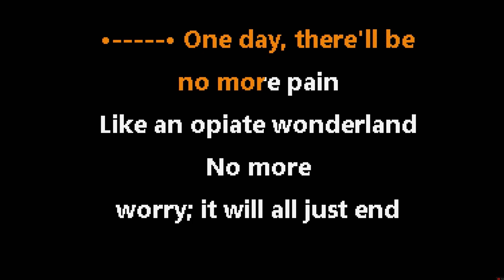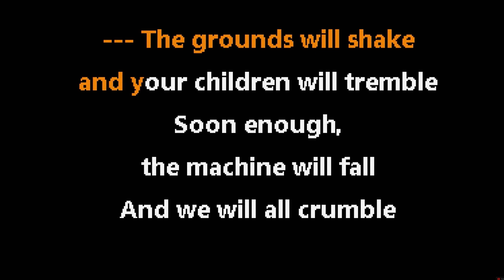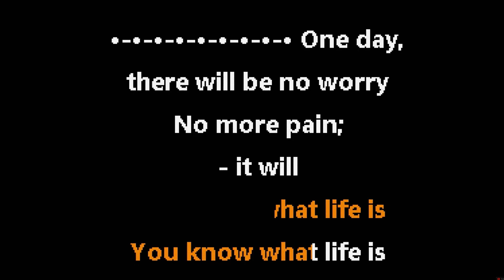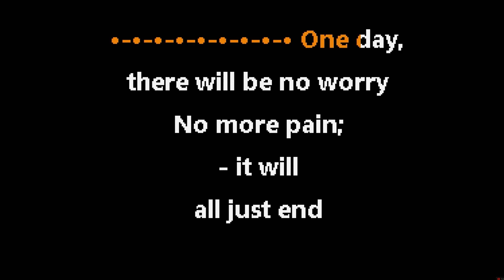Suicide Silence DISENGAGE Vocal cover